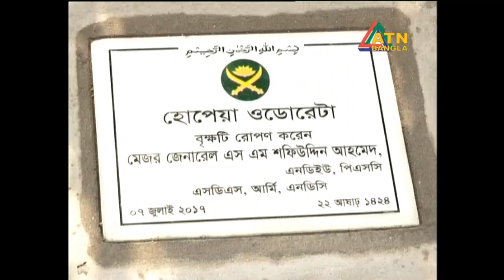Tree Plantation at Jolshiri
Army Chief General SM Shafiuddin Ahmed plants a tree in Jolshiri Abashon Project , marking the golden jubilee of independence and birth centenary of Bangabandhu Sheikh Mujibur Rahman.